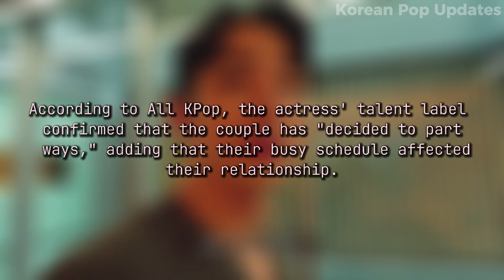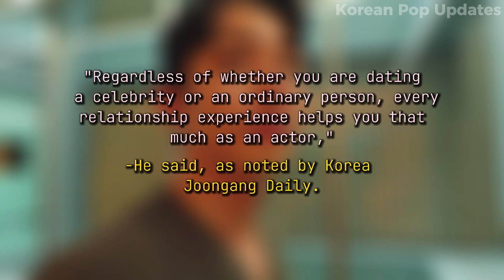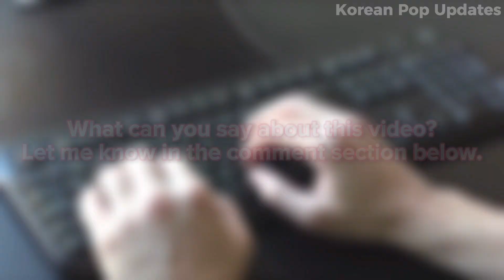Lee Soo-Hyuk Divulge The DEVASTATING and DESTROYED Relationship HE HAD. NEVER To get Married‼️